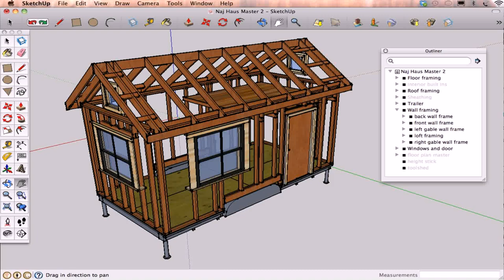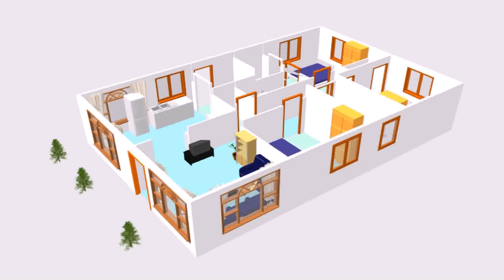Small House Design Download